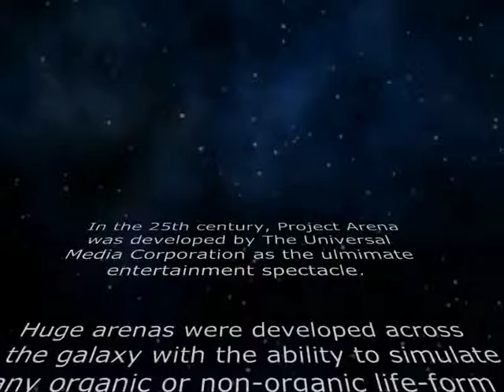Project arena game show First person shooter unfinished